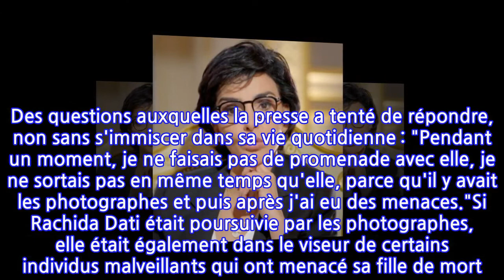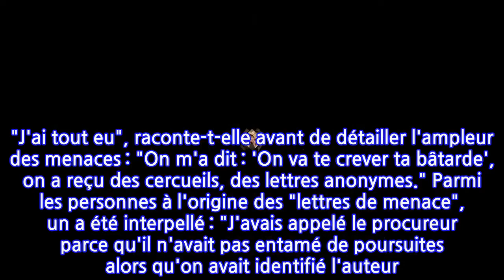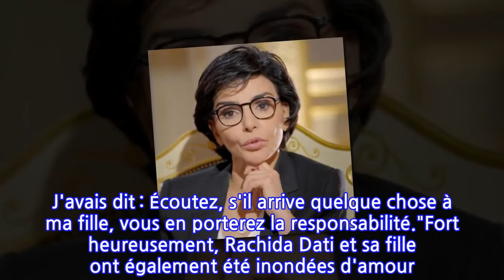Rachida Dati, sa fille Zohra menacée de mort : elle dévoile d'atroces messages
Sur le canapé de Karine Le Marchand, les invitées ouvrent leur cœur, racontant leurs histoires, leurs joies et leurs peines, sans détour. Ce dimanche 7 novembre, l'animatrice phare de la sixième chaîne a reçu l'ancienne ministre de la Justice pour un face-à-face intime. Discrète sur la scène médiatique depuis la naissance de sa fille Zohra qu'elle préserve, Rachida Dati a attisé la curiosité. Qui est le père ? Pourquoi est-elle si secrète quand il s'agit de sa fille ? Cache-t-elle un terrible secret ? Des questions auxquelles la presse a tenté de répondre, non sans s'immiscer dans sa vie quotidienne : "Pendant un moment, je ne faisais pas de promenade avec elle, je ne sortais pas en même temps qu'elle, parce qu'il y avait les photographes et puis après j'ai eu des menaces."Si Rachida Dati était poursuivie par les photographes, elle était également dans le viseur de certains individus malveillants qui ont menacé sa fille de mort. "J'ai tout eu", raconte-t-elle avant de détailler l'ampleur des menaces : "On m'a dit : 'On va te crever ta bâtarde', on a reçu des cercueils, des lettres anonymes." Parmi les personnes à l'origine des "lettres de menace", un a été interpellé : "J'avais appelé le procureur parce qu'il n'avait pas entamé de poursuites alors qu'on avait identifié l'auteur. J'avais dit : Écoutez, s'il arrive quelque chose à ma fille, vous en porterez la responsabilité."Fort heureusement, Rachida Dati et sa fille ont également été inondées d'amour. "Il y a eu des flots d'affections, des messages d'amour." Née le 2 janvier 2009, Zohra prénommée ainsi en hommage à sa grand-mère, a été un nouveau souffle dans la vie de la femme politique. Une petite fille venue combler Rachida Dati alors au sommet de sa carrière. Ce que le public ne sait pas, c'est que seulement cinq jours après son accouchement, la femme politique a repris ses fonctions. "J'étais heureuse de retravailler, j'étais contente d'avoir une petite fille. Pour moi, la boucle était bouclée." Aujourd'hui, mère et fille poursuivent leur chemin, loin des regards. Mais pour Zohra, désormais adolescente, la route est semée d'embûches. "J’ai essayé de la protéger de ça, mais elle a vécu toute sa scolarité de primaire en changeant d’établissement tous les ans. À cause de cette histoire de harcèlement. Elle a été harcelée par un petit garçon, fils d’une personnalité. Ça s’est fini à l’hôpital Necker", confiait-elle dans l'émission Hors Piste.